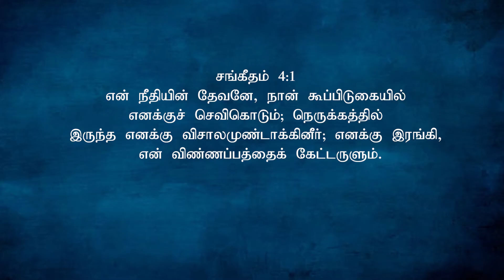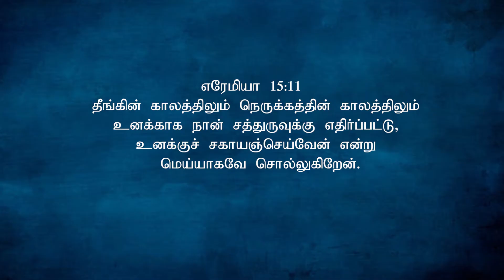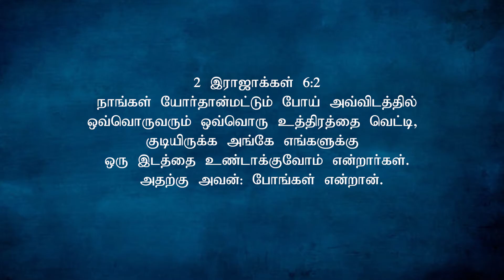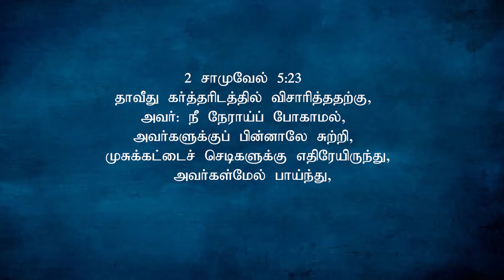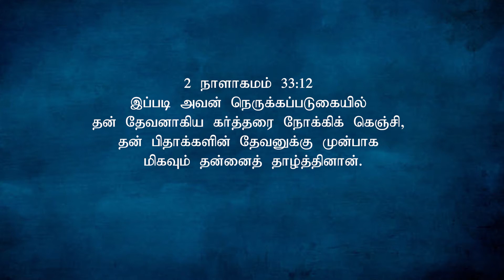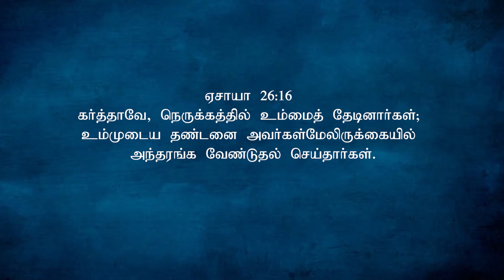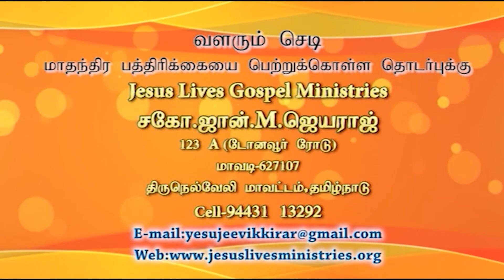Bro. John M. Jeyaraj, Mavadi | Jeeva Varthaigal